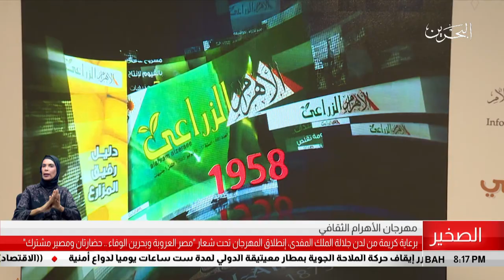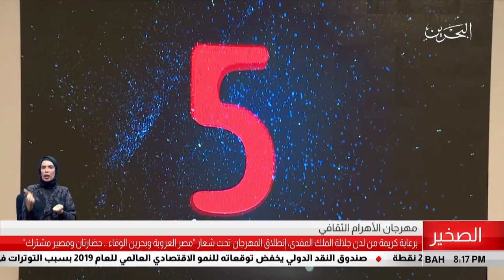البحرين مركز الأخبار : سعادة وزير شؤون الإعلام يلقي كلمة في أنطلاق مهرجان الأهرام الثقافي 09-10-2018